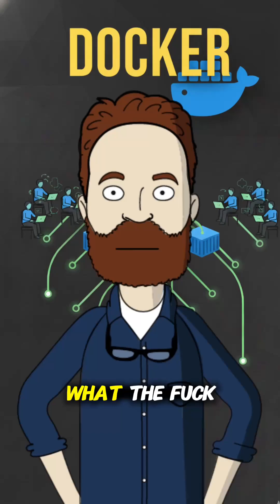Understanding Docker: Consistent Code Everywhere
Discover what Docker is and how it creates a consistent environment for your applications, ensuring they run smoothly across different systems without any hassle.